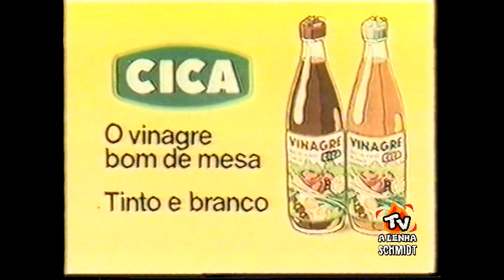COMERCIAL ANTIGO CICA - VINAGRE 100% DE VINHO / VHS ORIGINAL DE 16MM